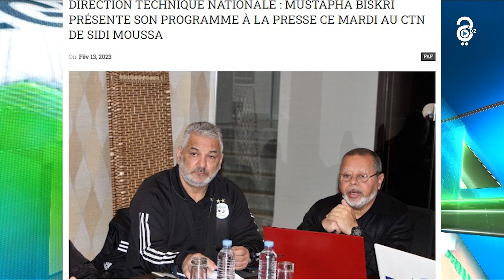المدير الفني للمنتخب الوطني "بسكري" يعقد ندوة صحفية غداً الثلاثاء